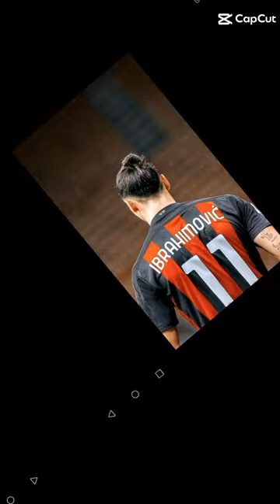zlatan Vs de bruyn